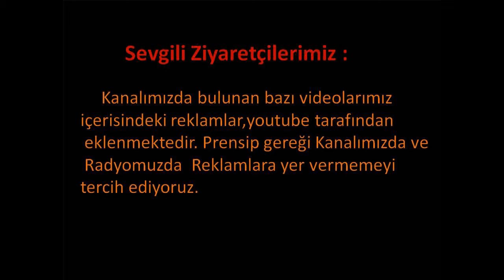Remzi Ceylan & Suçlu ( 1987 )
Nadir albümlerden olan Remzi Ceylanın 1987 yılında çıkardığı albümle aynı ismi taşıyan eserini sizlerle paylaşıyoruz.İyi dinlemeler.